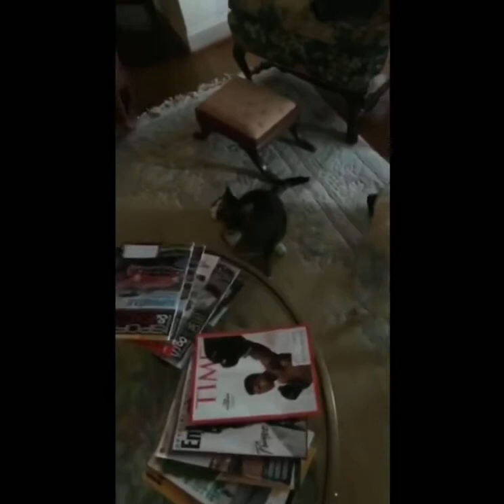Devons Snap Compilation 29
October 2016
Yo it’s ya boy
Josh raging with his toys
Josh's hilarious homework
When I die I want to___ wall
Now this is a story all about
Me climbing stuff on the ave
Trump being inaugurated :(
Still Face cam
Makin bores music stuff in my car
Playing Gta with Sarah
Farm fun with the fam
Seein my bro skipper
Stopping a sword with my bare hand
VIP room rave
The cool cat at Sarah’s that eats anything